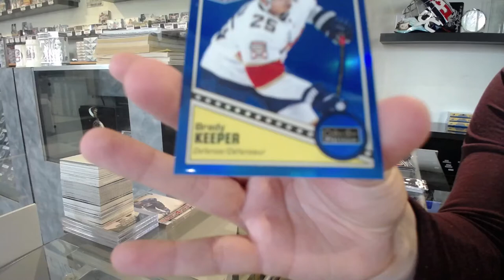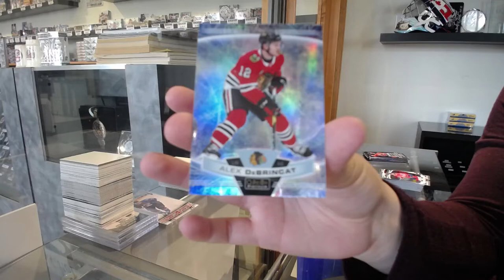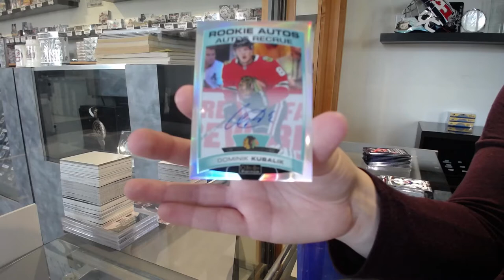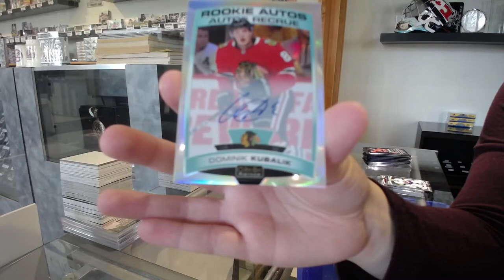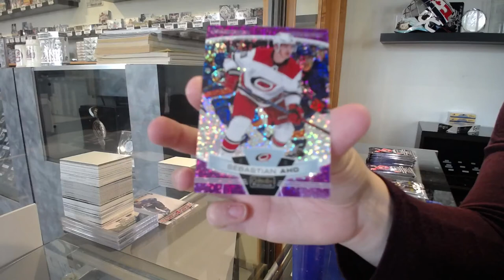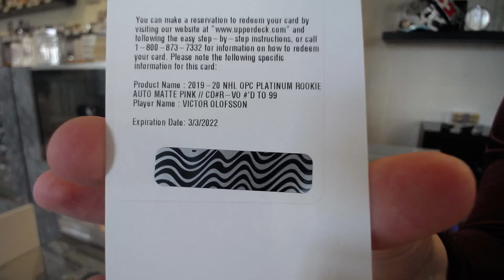19-20 Upper Deck OPC Platinum Hockey 4 Box Break - C&C GB #12,907